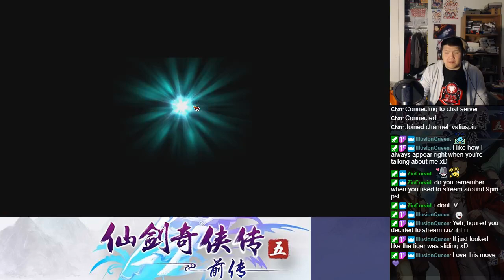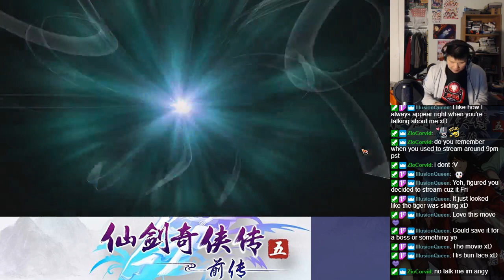Let's BLIND Play The Legend of Sword and Fairy 5 Prequel (仙剑奇侠传五前传) Part 36